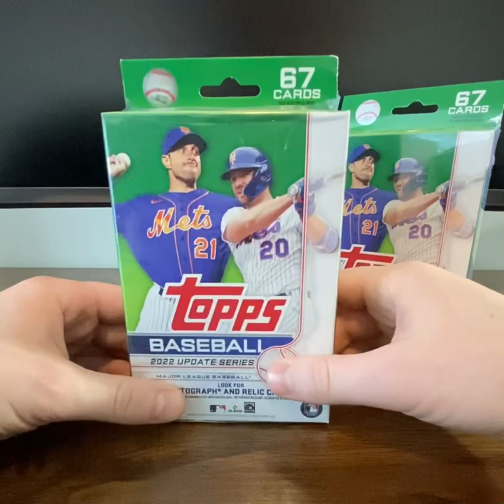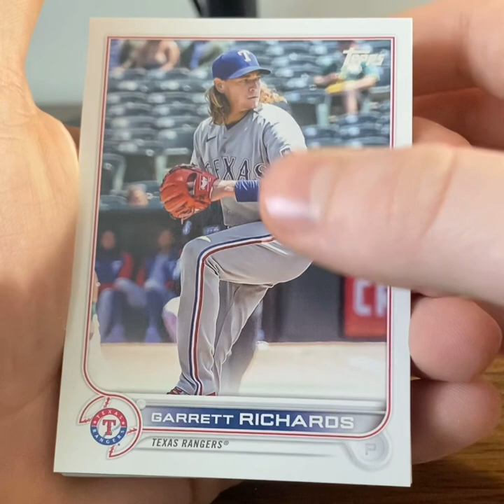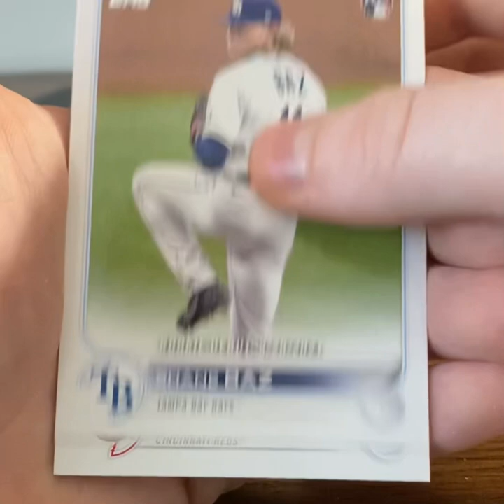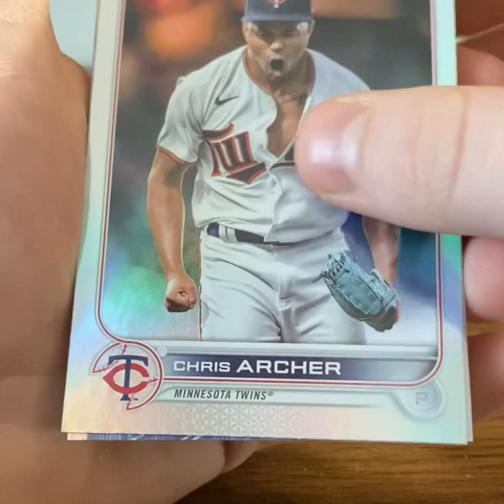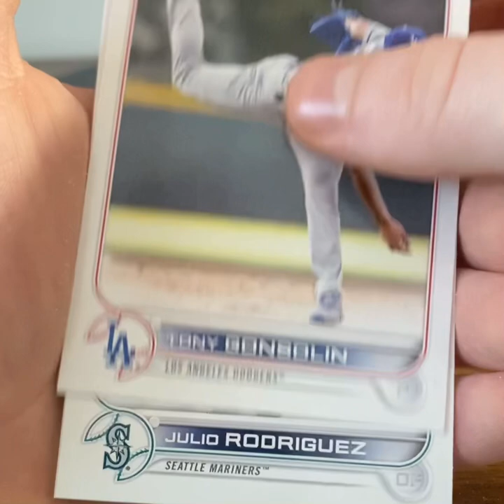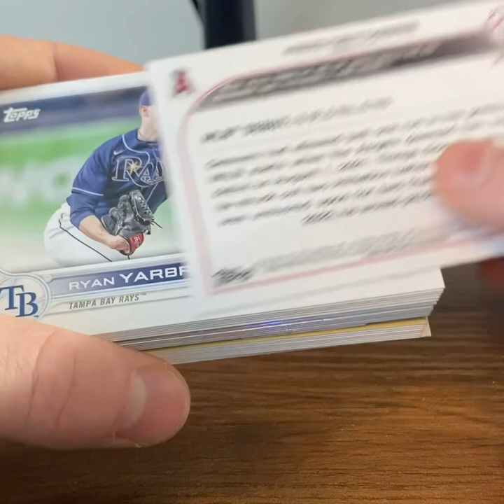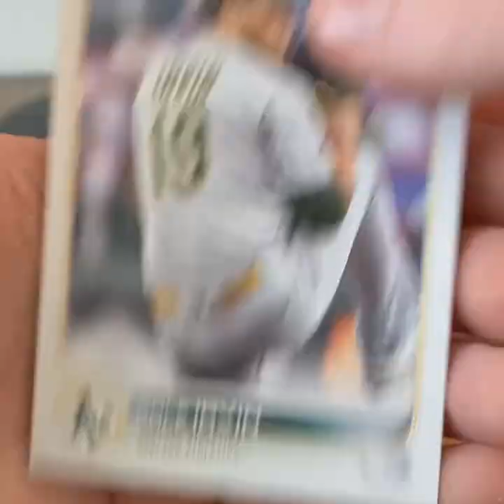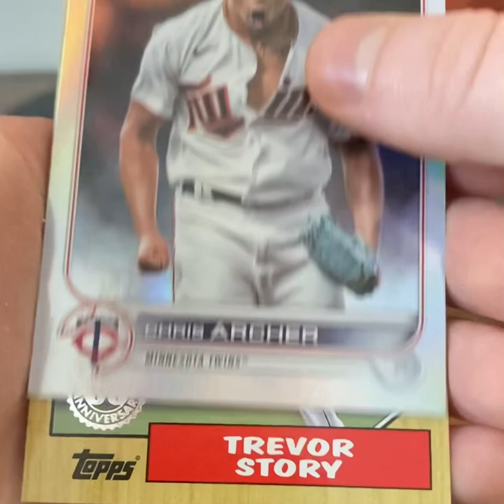Search for a Complete Set Series: 2022 Topps Update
Today we start our Search for a Complete set series. We will rip 3 Topps update boxes per day until we make a 330-card complete base set!